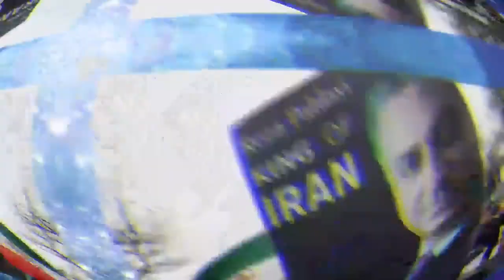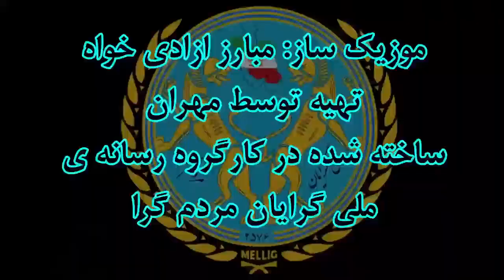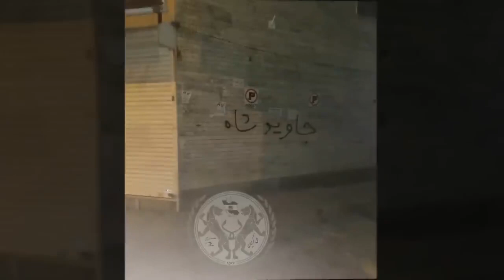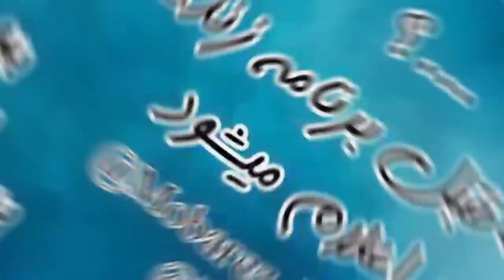با شاهین نژاد درباره اخراج اساتید دانشگاه، وضعیت پرزیدنت ترامپ و اوضاع جهانی5شهریور 2582